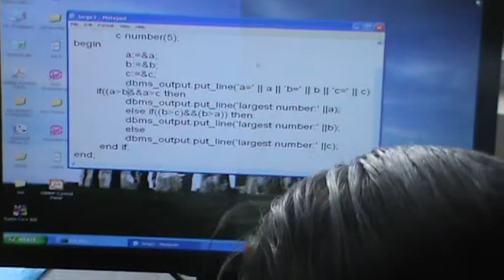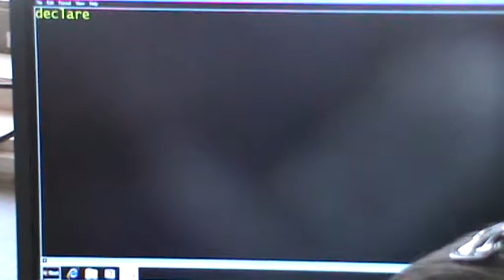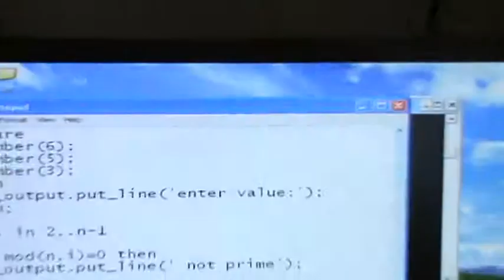CE_LAB_01